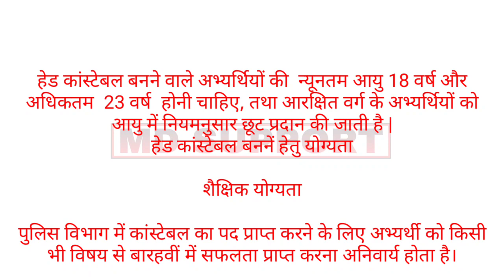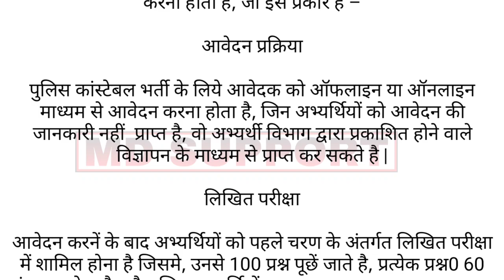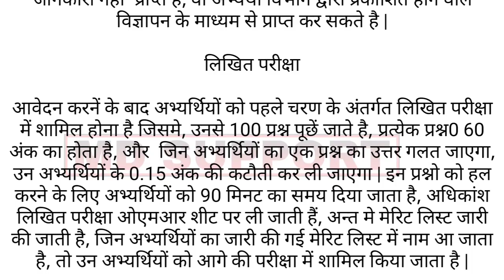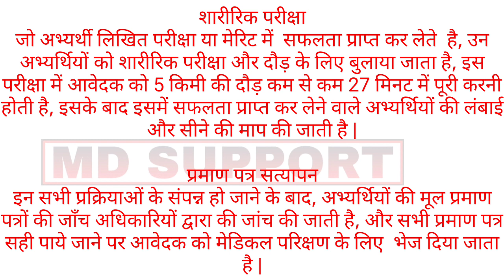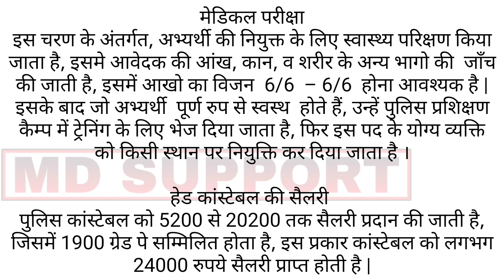कांस्टेबल कैसे बने? 2025 || Head Constable Kaise Bane || Head Constable Ki Salary Kitni Hoti Hai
कांस्टेबल कैसे बने? 2023 || Head Constable Kaise Bane || Head Constable Ki Salary Kitni Hoti Hai

How to Become Head Constable : Head Constable (हवलदार) कैसे बने। इसके लिए क्या योग्यता होनी चाहिए। कितनी सैलरी मिलती है। सिलेबस क्या होता है। भर्ती प्रकिर्या क्या है। वेकन्सी का पता कैसे चलेगा और तैयारी करने के लिए Best Books कौनसी है आदि सभी सवालो के जवाब आपको इस वीडियो में मिल जायेगे।
Police Constable Kaise Bane

जय हिंद, स्वागत है आपका हमारे इस छोटे से channel के नये video पर। अगर आप constable बनना चाहते हैं, तो आज के इस video में, मैं आपको बताउगा कि हम Constable Kaise Bane तो यह video काफी ज्यादा interesting होने वाला है ।

Thanking you.